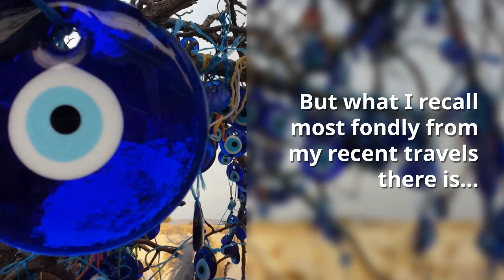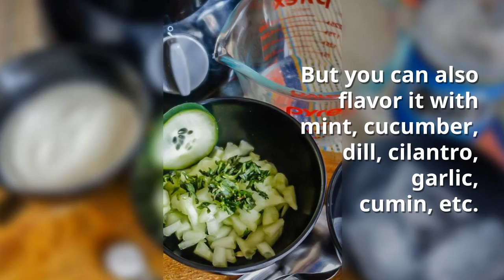Tales of Turkey plus a Recipe for Turkish Ayran Drink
A double treat: a mini travelogue of my solo adventures traveling in Turkey (including Istanbul, Cappadocia, Pamukkale, Ephesus and Ismir) along with a (super easy) recipe for the delicious traditional Turkish drink called "ayran".